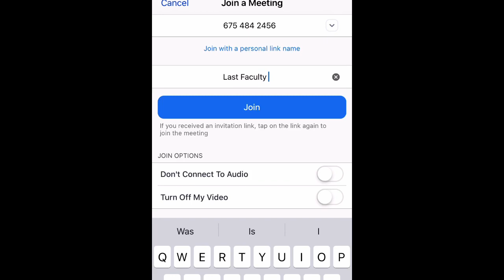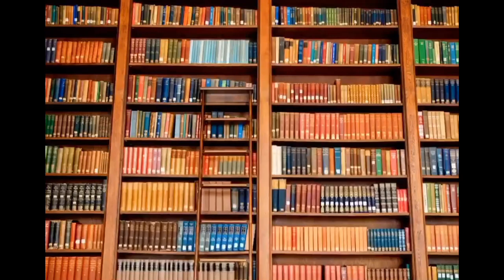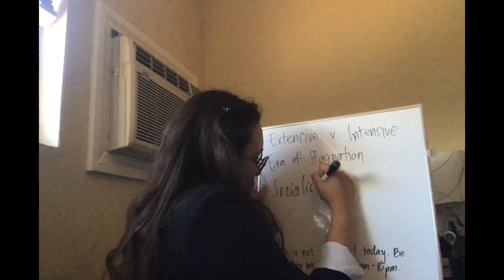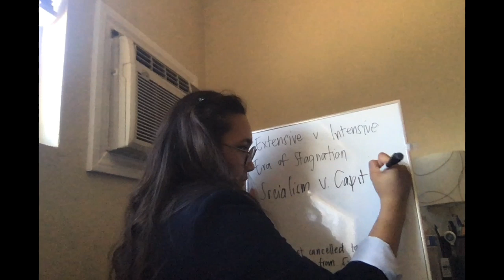My Movie 49